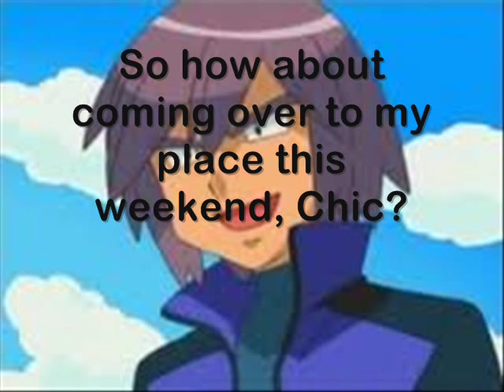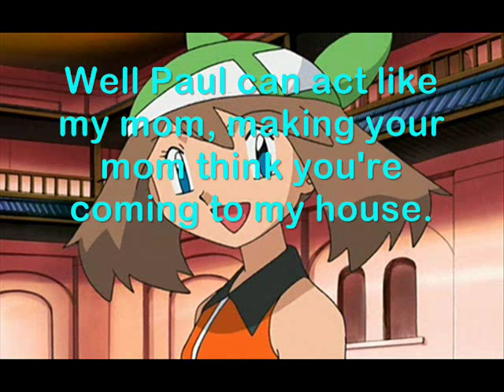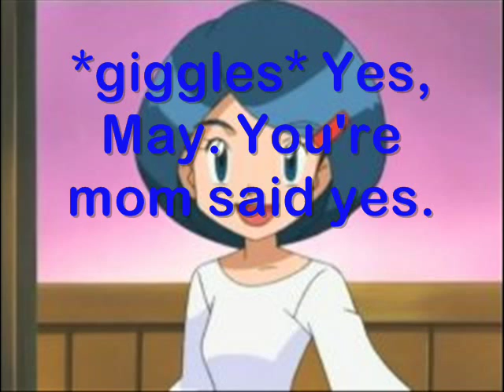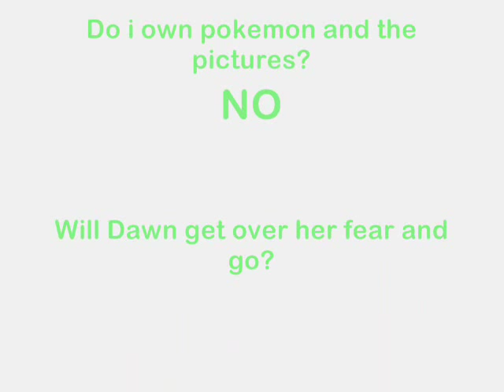Pokemon High School Senior Year Episode 5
In this episode, Dawn is strolling through a forest when she meets up with Paul. Paul asked Dawn if she can come over to his house, but Dawn had to reject Paul because her mom really doesn't like Paul. Just then, May comes and gives a brilliant plan. Will it work? FIND OUT!